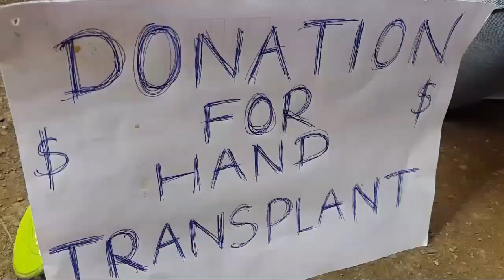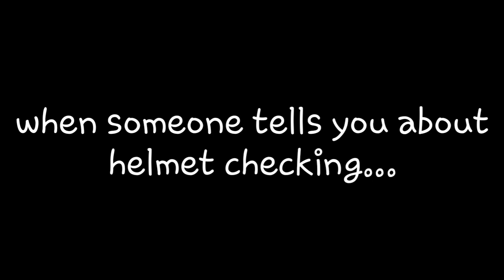Compilation of Vines ki Duniya -3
This is the combo of the electrifying funny video's
vines in india
All hindi vines vines bb ki vines se achi vines 😉😉
Harsh beniwal se bhi achi vines esa abhi hum keh nahi sakte 😂😂
All hindi vines
all funny video
funny video
comedy videos
 Dhanyawaaddddd!!!
Funniest vines india vines in hindi best vines in india
😉 Stay funny